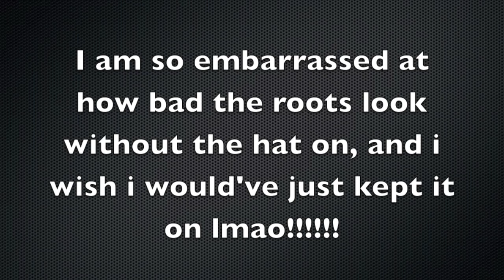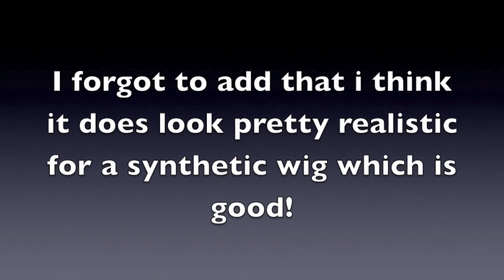Pale Pink Wig Review Ft. HeaHair!! And A FAIL!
Open for social media links :)
♡ MY LINKS♡

Editing: iMovie